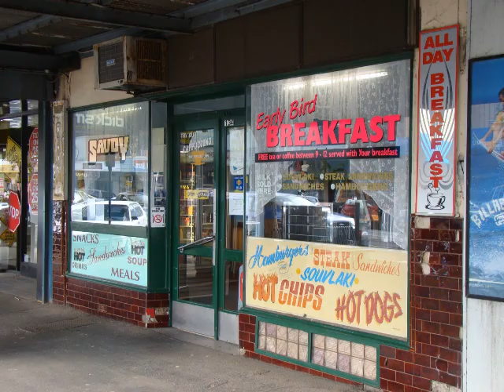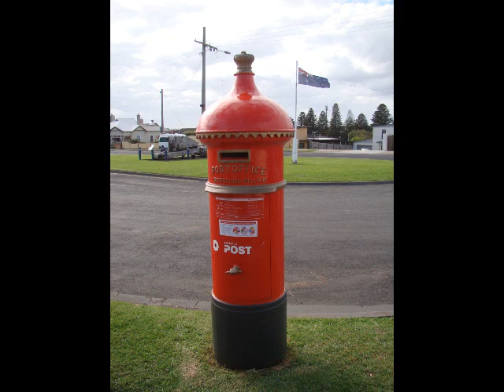Warrnambool Pictorial.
Warrnambool Town Pictorial.